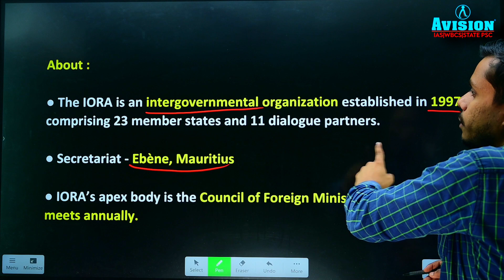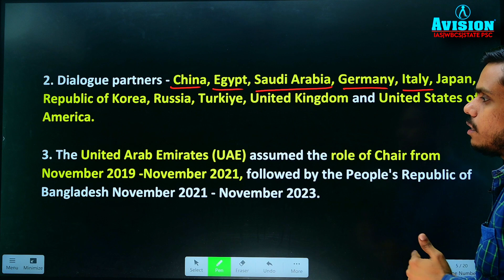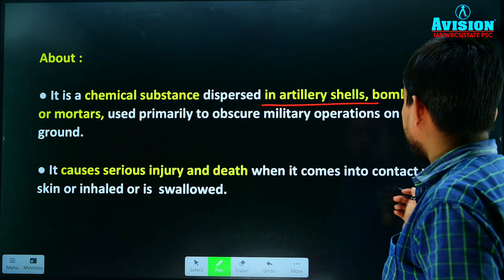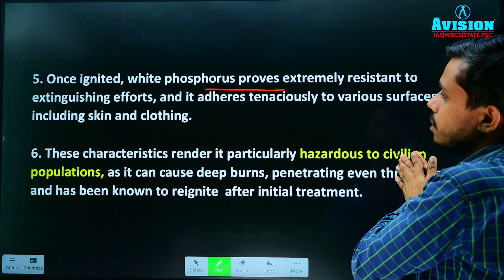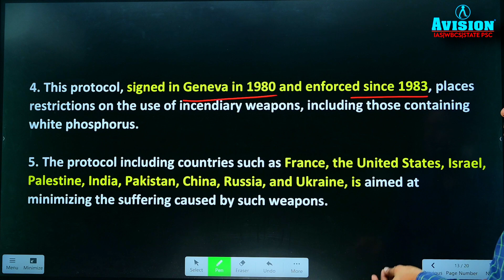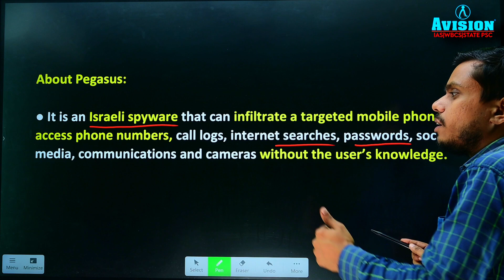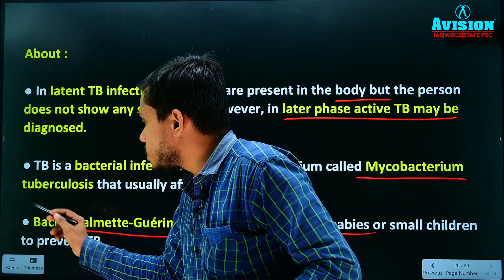17th October 2023 | Daily Current Affairs | UPSC Current Affairs By Rajat Sir - Avision IAS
17th October 2023 | Daily Current Affairs | UPSC Current Affairs By Rajat Sir - Avision IAS

Helpline number :-
➤आप हमें व्हाट्सएप भी कर सकते हैं।